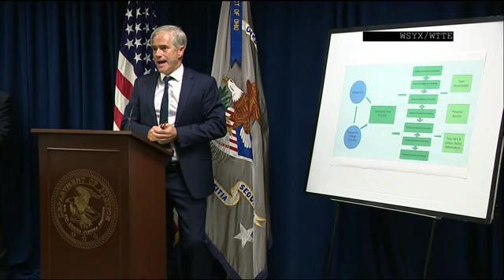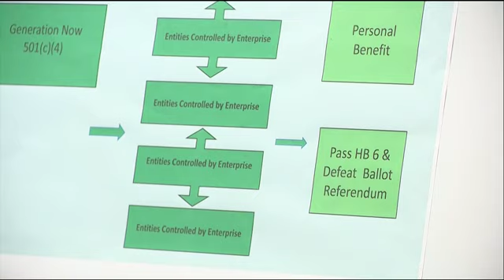Ohio Speaker, 4 arrested in $60M bribery case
The powerful Republican speaker of the Ohio House and four other people were arrested Tuesday in a $60 million federal bribery investigation. (July 21)